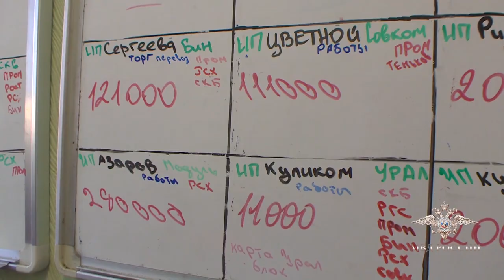Десна-ТВ: В области обезврежена банда псевдобанкиров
Ворочили миллионами и ничего не боялись. В области орудовала банда фальшивых банкиров. Их жертвами стали сотни смолян. Однако, дерзкой преступной деятельности все-таки пришел конец.